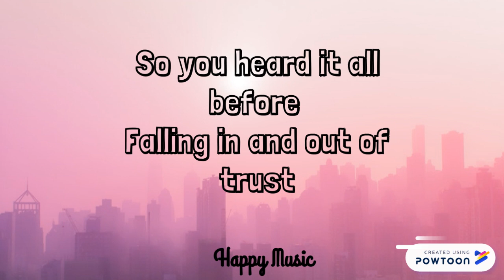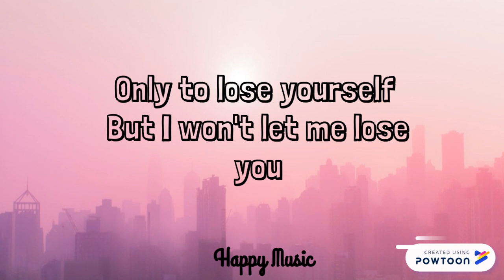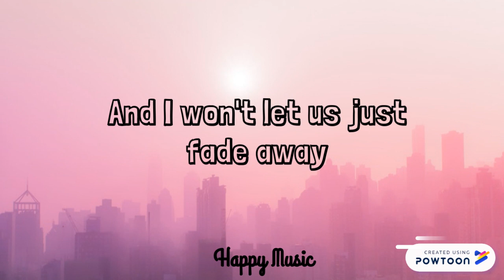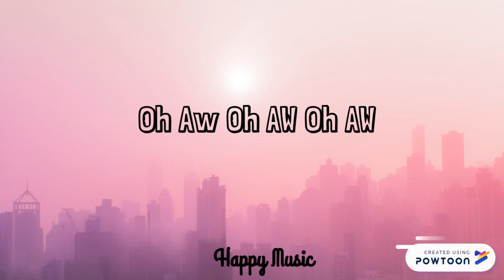Mark my words ~ Justin Bieber (karaoke + lyrics)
LYRICS
Mark my words, that's all that I have
Mark my words, give you all I got
In every way I will
You're the only reason why
Oh I don't wanna live a lie
So you heard it all before
Falling in and out of trust
Trying to rekindle us
Only to lose yourself
But I won't let me lose you
And I won't let us just fade away
I'ma show you more than I ever could say